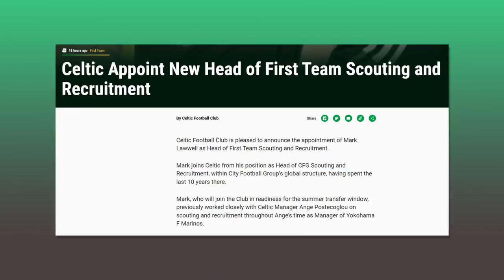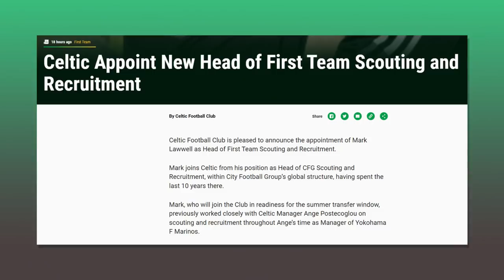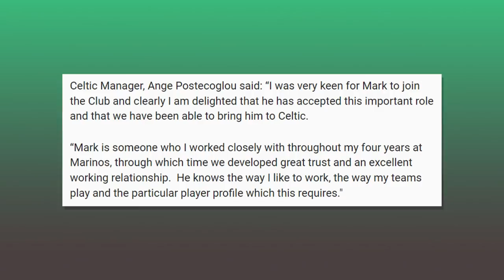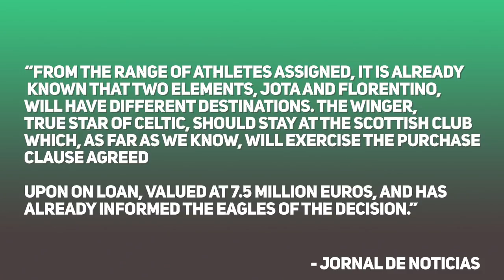MASSIVE JOTA UPDATE! | PETER LAWWELL'S SON BECOMES HEAD OF SCOUTING AT CELTIC!